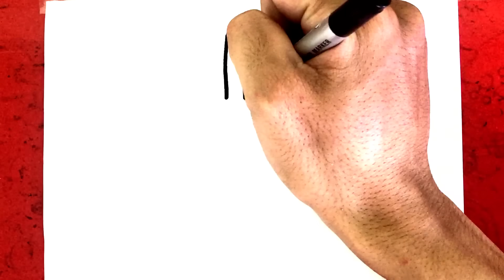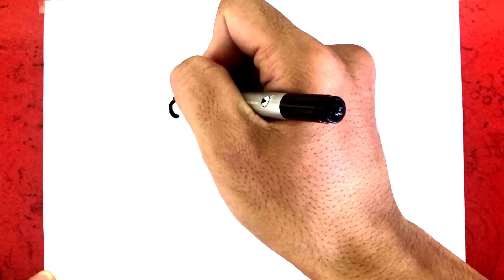Ly Trà Sữa Đáng Yêu Hướng Dẩn Vẽ Đơn Giản | HD Drawing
Ly Trà Sửa Đáng Yêu Hướng Dẩn Vẽ Đơn Giản | HD Drawing
* chào mừng đến kênh của mình HD Drawing Channel
* Cám Ơn Các Bạn Đã Xem Video, Nhớ Để Lại Bình Luận Bên Dưới Nhé!
* Xem Nhiều Video Hơn Tại Đây:
* Bản Quyền Thuộc Về HD Studio

* Welcome to CoCo Art
*Thanhk you watching Video
* Don't Reup